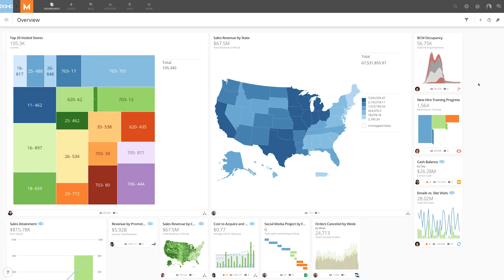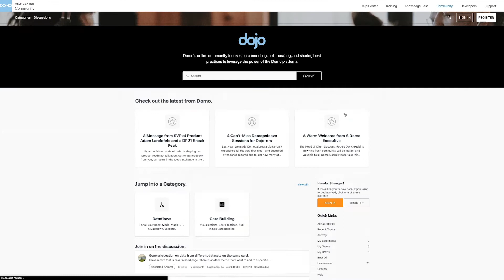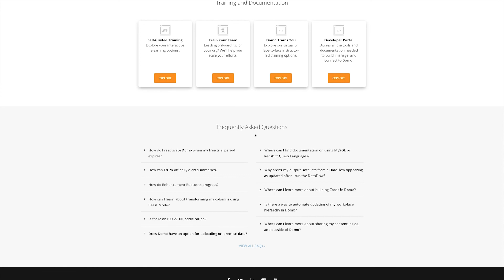Help Center Overview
Discover how to use Domo Help Center to find answers to questions about Domo.